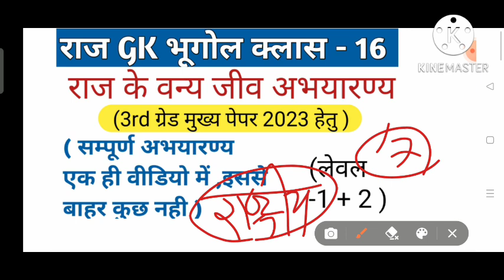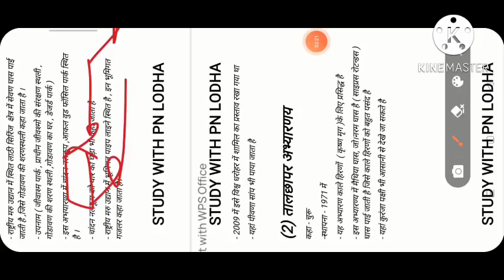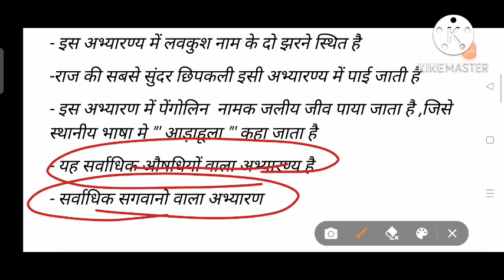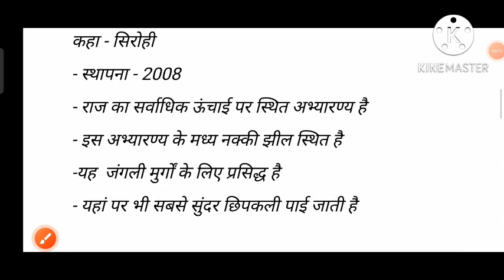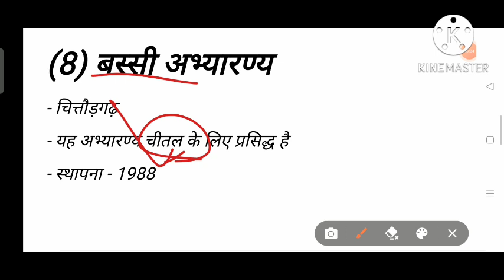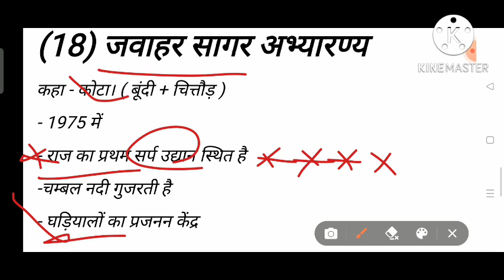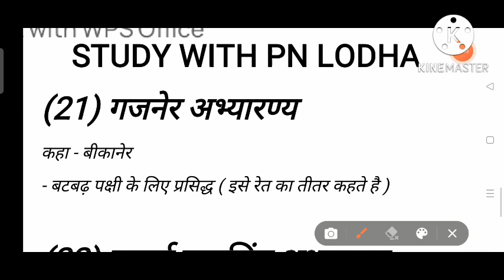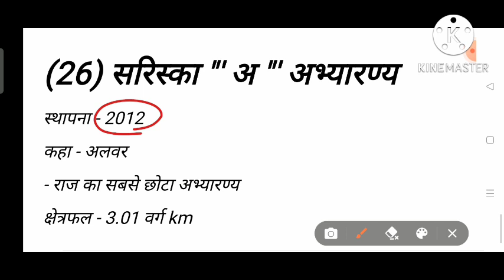राज के वन्य जीव जंतु / वन्य जीव संरक्षण / राज के अभयारण्य / राजस्थान gk भूगोल / 3rd ग्रेड 2023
राज के वन्य जीव जंतु , वन्य जीव संरक्षण ,राज के अभयारण्य , राजस्थान gk भूगोल ,3rd ग्रेड 2023, raj ke vany jiv jantu, vany jiv sanrkshan, raj ke abhyarany, raj 3rd grade teacher gk 2023, rajasthan 3rd grade 2023 gk, rajasthan 3rd grade 2023 level 1 gk, rajasthan 3rd grade 2023 level 2 gk,